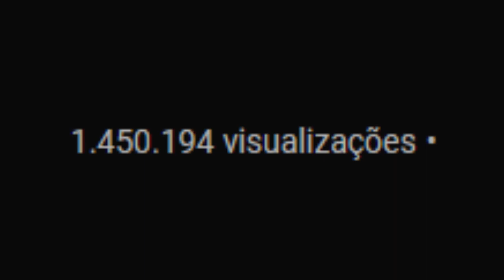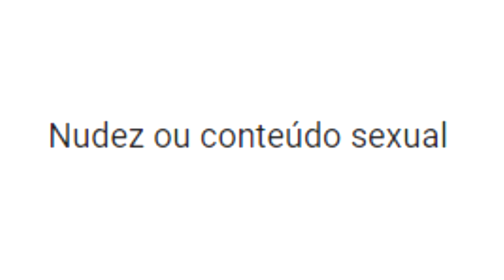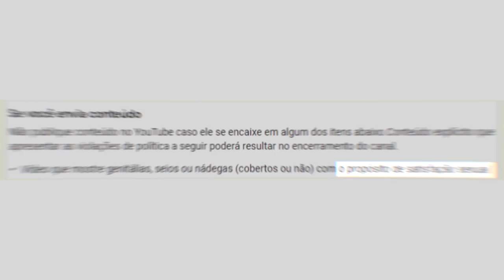ENTENDENDO AS REGRAS DE CONTEÚDO ADULTO DO YOUTUBE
Bom, acho que vocês já perceberam que gosto de fazer vídeos de comentários bem diferentes, e no vídeo de hoje, vou mostrar umas coisas nas regras do youtube, que é permitido postar alguns certos tipo de conteúdo que a maioria das pessoas acham que é proibido, tipo o jornal Nuked News, que são mulheres que apresentam um jornal, mas de uma maneira bem diferente (se é que me entende), e nesse vídeo vou explicar do por que é possível postar esse tipo de conteúdo no youtube.